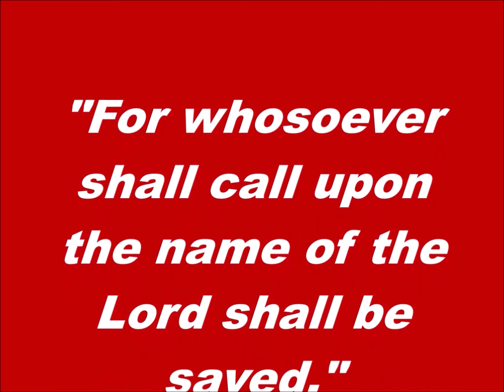Wonderful Grace of Jesus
Morning Melody